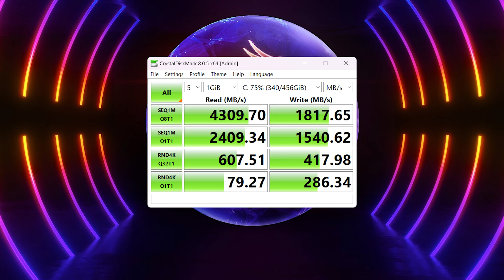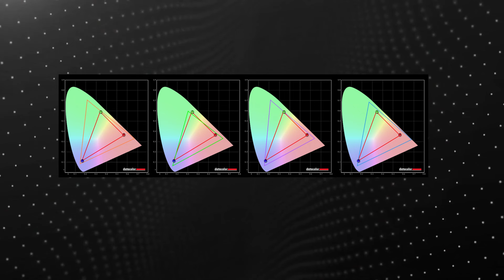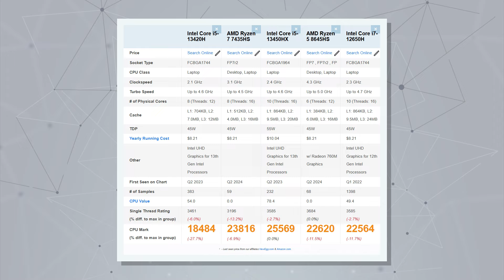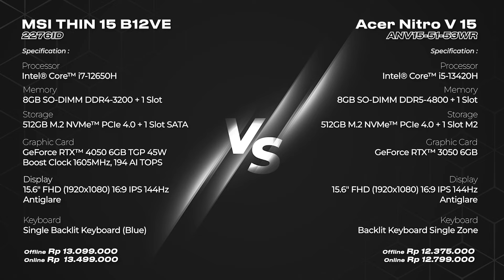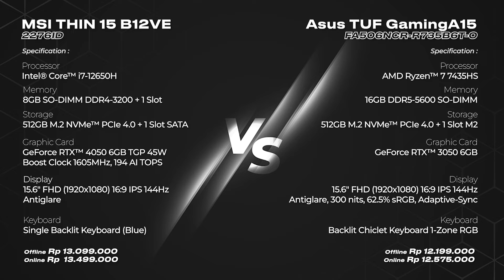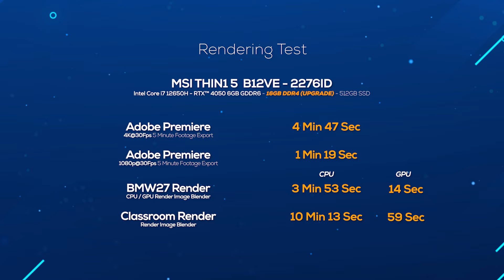MSI THIN 15 B12VE 2276ID | LAPTOP GAMING PAKE CORE i7 + RTX4050 TERMURAHHH!!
Hubungi : 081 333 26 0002 (WhatsApp/Call) Admin Kharisma
Watch:    • Eight — Land of Fire | Free Backgroun...